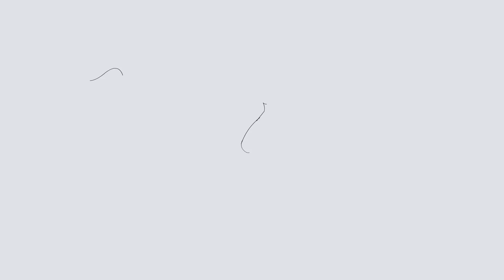Harrison Fords Solo Versus Holiday Special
The difference between Harrison Fords Han Solo Versus the way he appears in the Star Wars Holiday Special